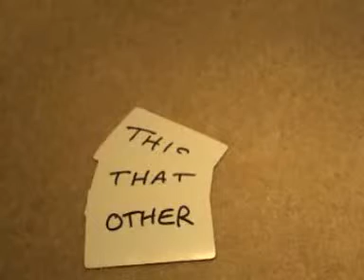magic-inbox goshmagic : WTF Magic trick This n That card trick - Olympics 2012